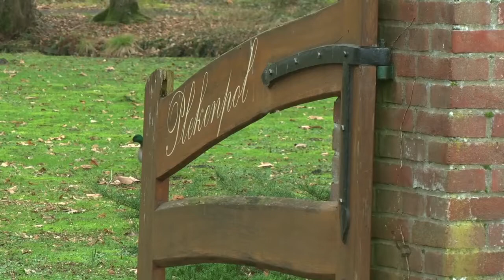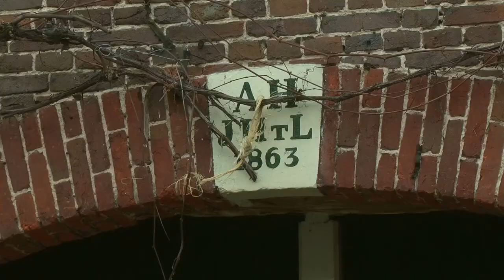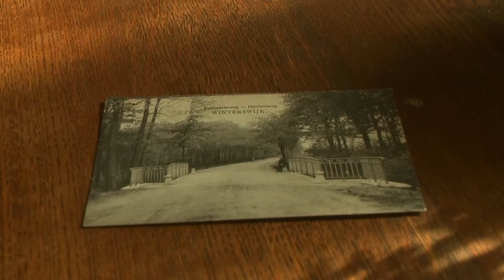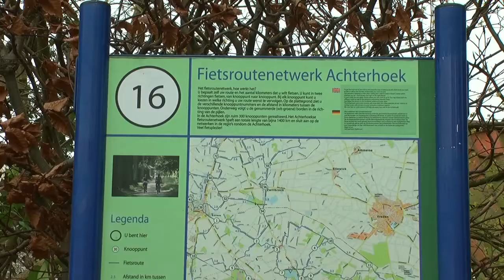Willem Peletier vertelt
In de tocht langs de kleine monumenten in Winterswijk, waaraan we gemakkelijk voorbij lopen zonder ze te zien, vertelt Willem Peletier deze keer over palen en paaltjes. Ze zijn er in alle maten en vormen. Het ene paaltje is nagenoeg onzichtbaar tussen het gras, terwijl andere paaltjes nog overal langs de zandwegen in het oog springen.